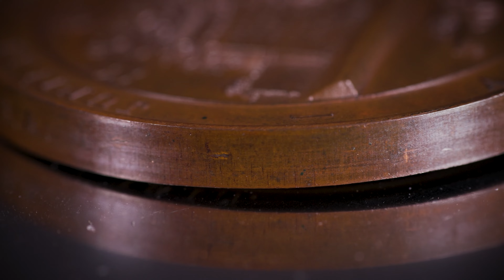CHINA. Siege of Peking Bronze Award Medal, 1900. PCGS SPECIMEN-66. Edge View Animation!